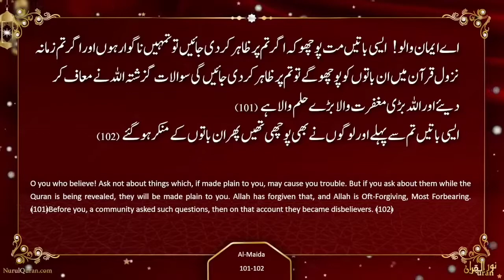Ghair Zaruri Sawal Ki Bajaye Amal Par Tawajjah Do : Quranic Gems DQ22 - Juz 7 | NurulQuran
غیر ضروری سوال کی بجائے عمل پر توجہ دو